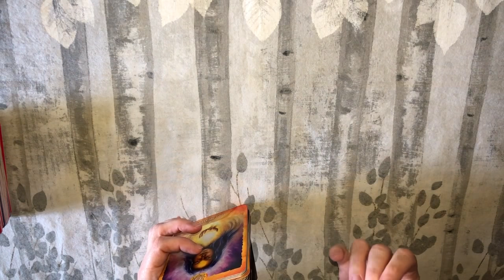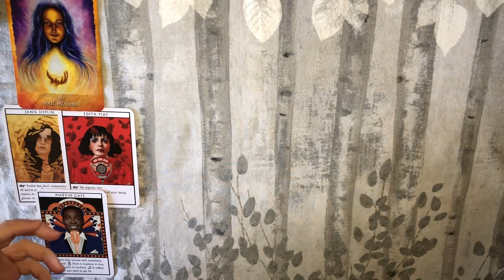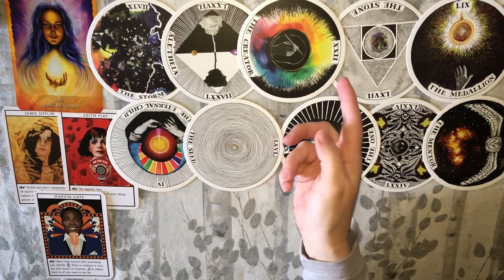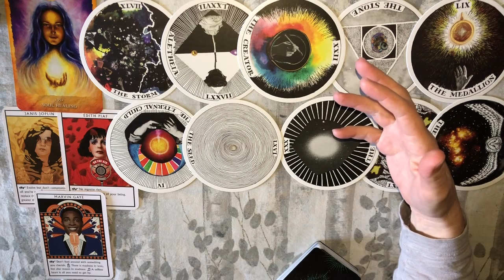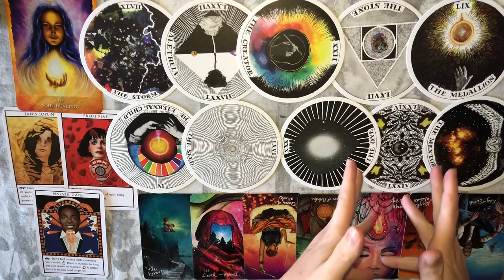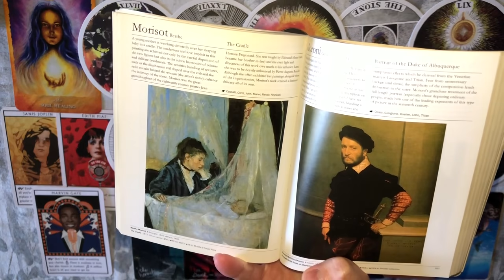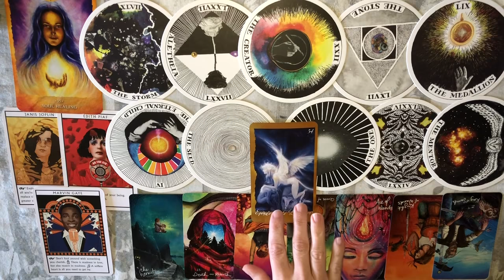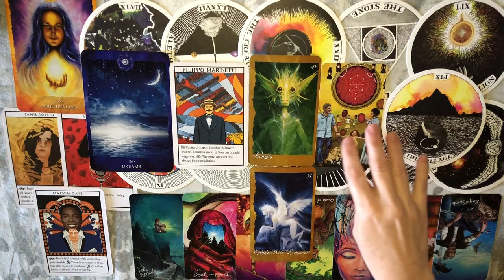PISCES!!! In AWE!!! Once Again, Your Reading Has Blown Me Away! Full Moon in Scorpio May 7-23 2020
Pisces Full Moon in Scorpio May 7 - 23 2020 Tarot Reading
Time Stamp: 4:01
While doing these readings I kept seeing things happen quite magically & though I expected magic it seemed a little far-fetched, even for me.  Well, yesterday my favorite astrologer, Rick Levine released his astrology report for May & low & behold, he pointed out a very special & rare aspect to this full moon that even he called magical. Directly below is the link & time stamp if you’re interested in seeing it. Validation!! Magic is happening, people!!

The timeframe is around 44:00

Decks Used:
Wild Unknown Archetypes
Light Seers Tarot
The Faeries Oracle